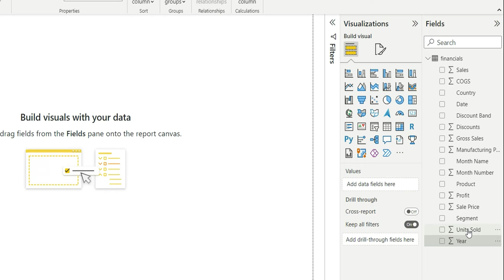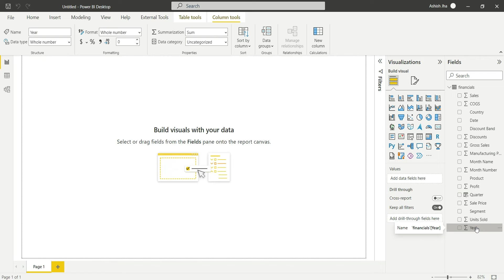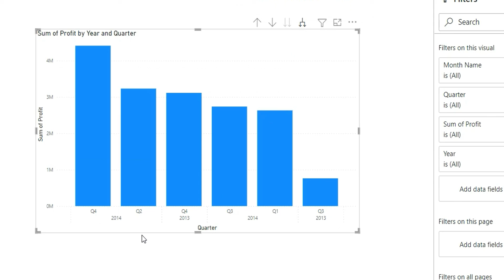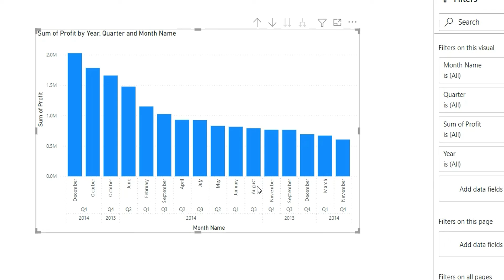How To Create A Date Hierarchy in Power BI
This video teaches you how to create a date hierarchy in Power BI from scratch. Follow along the video.

I create practical, real-world Power BI videos to help you become job-ready. From dashboards to DAX – it’s all here.

📦 Interested in purchasing my Power BI Reports?

🔹 Superstore Analytics Dashboard – An end-to-end sales analytics solution with KPIs, trends & segmentation

🔹 Pizza Sales Dashboard – A single-page visual report packed with insights on product, category, and time analysis